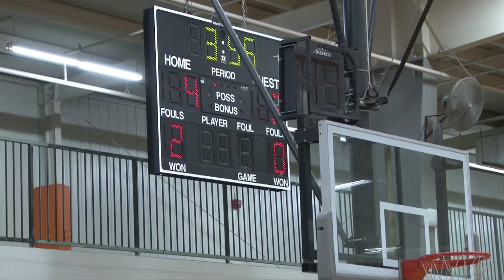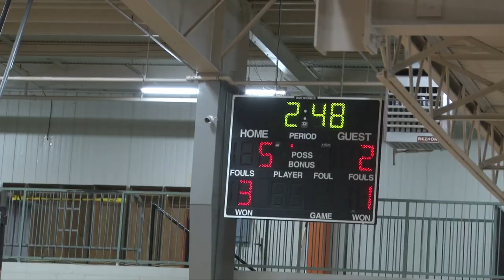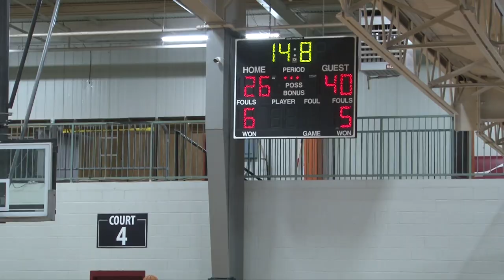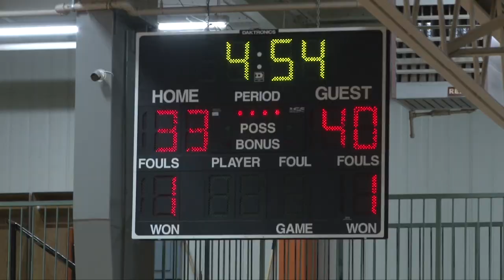13U GYBA - Grayson (5-0) vs. Archer (3-2) |12.17.22| 2022-23 Georgia Youth Basketball Season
The 13U Grayson Rams led by HC Lester Allen take on the Archer Tigers led by HC LeVert McCrary.   The Grayson Rams from Loganville, Georgia, continue to butt heads with their old nemesis - the Archer Tigers from Lawrenceville, Georgia.

Game time is 7:55 pm at Suwanee Sports Academy in the big city of Suwanee, Georgia.

The Rams don the green jerseys while those hungry Tigers sport the red/white uniforms.